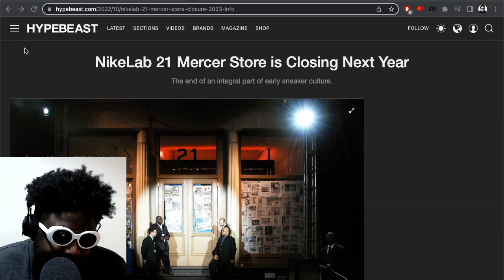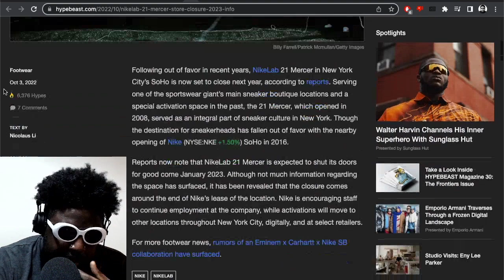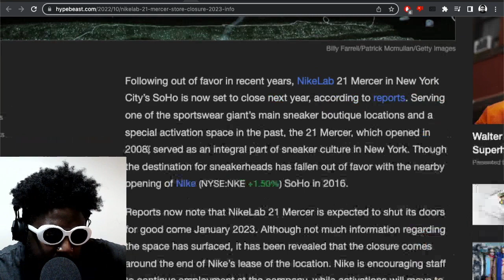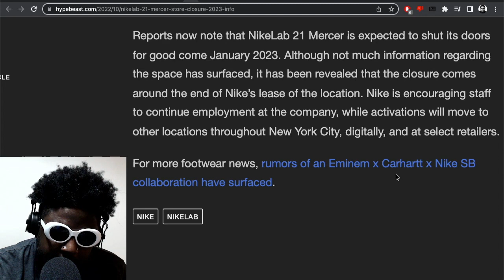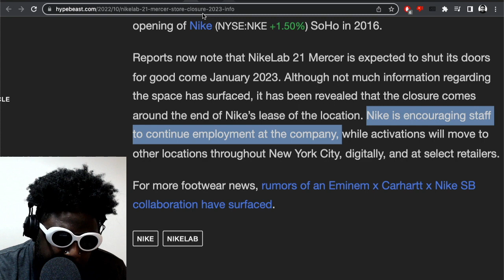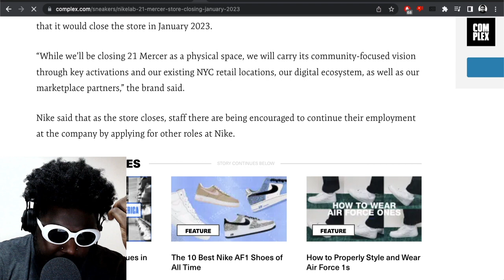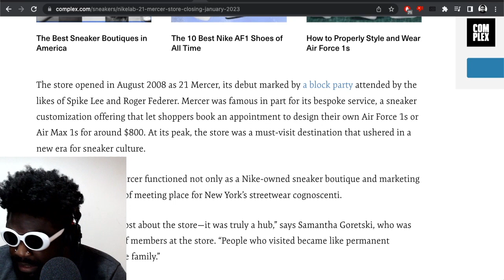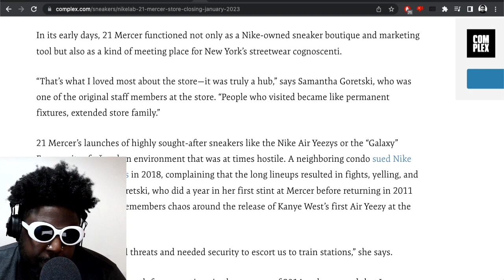NikeLab 21 Mercer Is Closing... End of An Era